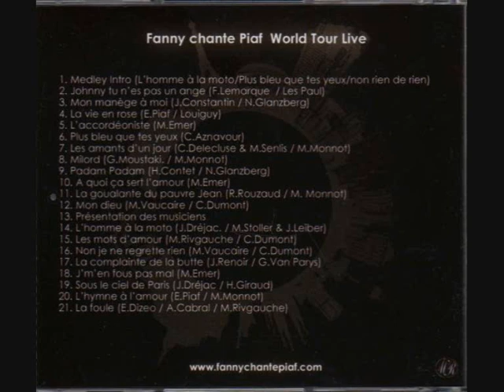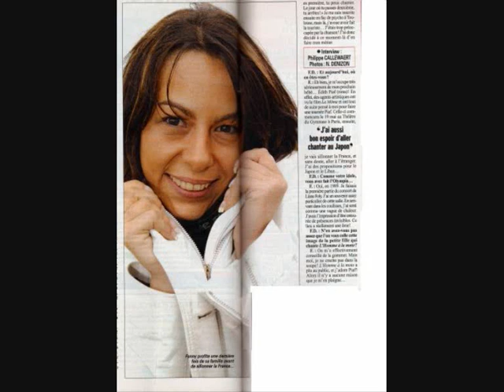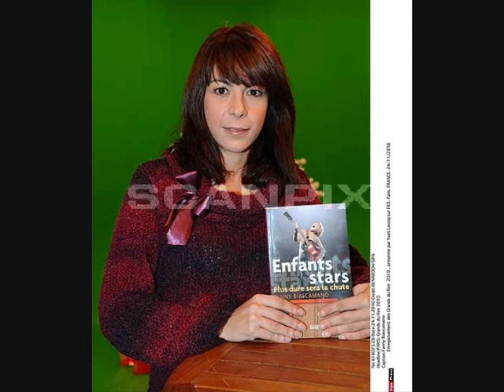Fanny - L'accordeoniste 2009 (montage video)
Nouveau montage video, où Fanny interprète un titre de son premier live " Fanny Chante Piaf ", sorti en 2009, et qui s'appelle " L'accordéoniste ". Blog de la chanteuse Fanny Biascamano